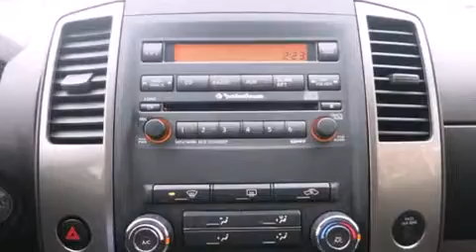2012 Nissan Xterra SV 4X4, BLUETOOTH *177$ EVERY 2 WEEKS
Nissan Gabriel
7010, Henri Bourassa

Le Nissan Xterra 2012. Affichant moins de 60 000 km au compteur, ce VUS 4 portes met la priorit�� sur le confort, la s��curit�� et son c��t�� pratique. Sous le capot on retrouve un moteur 6 cylindres d��veloppant plus de 250 chevaux, ce qui vous offre une exp��rience de conduite confortable et fiable. Parmi les principales caract��ristiques on retrouve une banquette arri��re rabattable, l'ouverture automatique de la glace du conducteur, un compte-tours, r��troviseurs ext��rieurs chauffants, glaces �� commande ��lectrique, t��l��d��verrouillage, essuie-glace arri��re, et beaucoup plus. L�� o�� il fait plus froid, les occupants appr��cieront �� leur juste valeur les si��ges chauffants et le dispositif de climatisation contr��l��e. Ses ��l��gantes roues en alliage contribuent �� son efficacit�� dynamique. La cha��ne haute fid��lit�� alimente 6 haut-parleurs, qui remplissent l'habitacle de voluptueuses ondes auditives. Ce v��hicule comporte de nombreuses caract��ristiques de s��curit��: rideaux gonflables pour prot��ger la t��te, coussins gonflables lat��raux �� l'avant, syst��me antipatinage, appuis-t��te avant anti-coup de fouet, un avertisseur d'urgence, et freins antiblocage. Le dispositif de stabilit�� ��lectronique g��re automatiquement les syst��mes du v��hicule pour vous maintenir en ligne droite. Voici un v��hicule d'occasion certifi�� qui a pass�� haut la main l'exigent processus de certification de Nissan, qui comprend une inspection compl��te en 156 points! Nous offrons la plus agr��able exp��rience d'achat, sans oublier les prix les plus concurrentiels. Passez nous voir ou appelez-nous pour obtenir plus d'information.